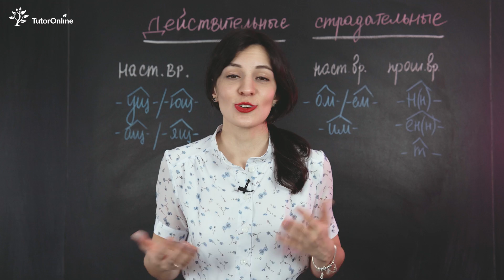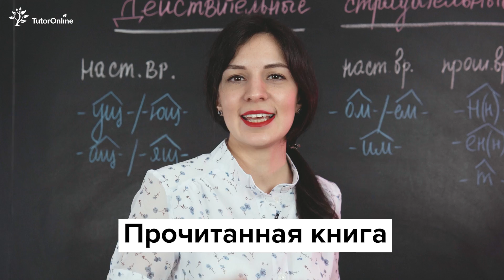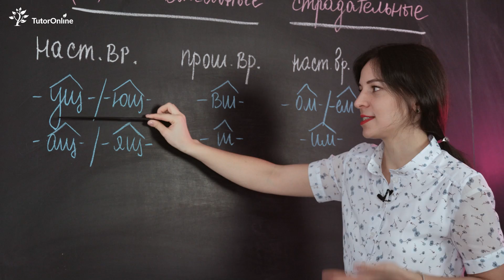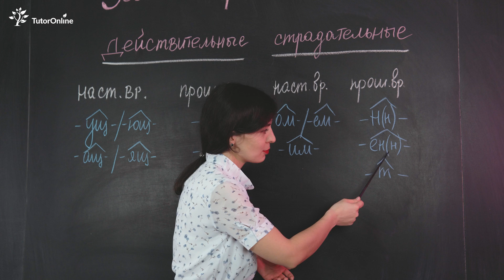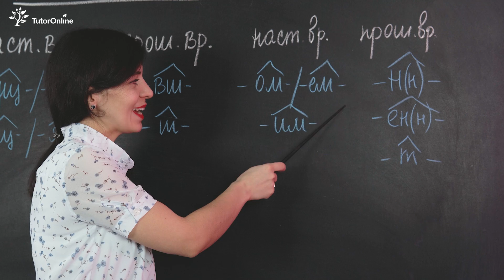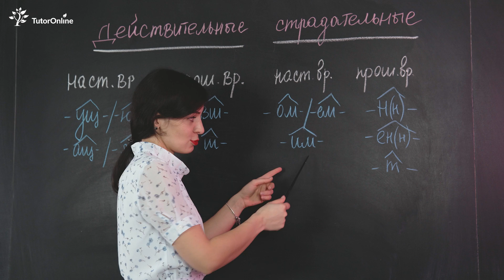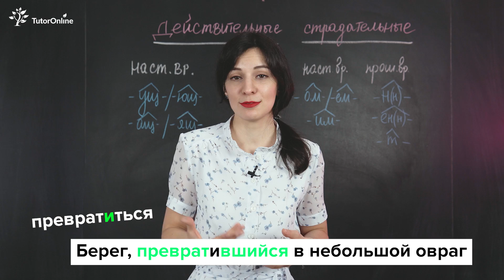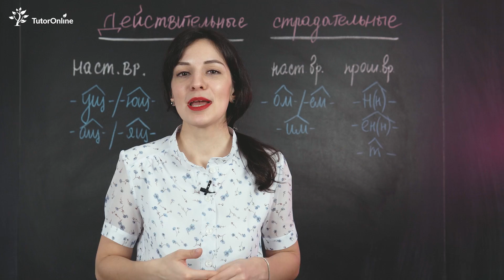Залог причастий: действительный и страдательный | TutorOnline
😎Курс подготовки по русскому языку к ЕГЭ, ОГЭ и школьной программе. Первые 2 урока БЕСПЛАТНО

Что такое залог причастия? Можете ли определить действительное или страдательное ли причастие перед вами? Или путаетесь с суффиксами?
Если да, мы подготовили для вас полезное видео, обязательно отвечайте на задание в конце видео.

Содержание видео:
0:00 Вступление
0:32 Что такое причастие?
0:55 Примеры причастий
1:05 Что такое залог причастий?
1:18 Действительные причастия
1:41 Суффиксы действительных причастий
3:01 Примеры действительных причастий
3:35 Суффиксы страдательных причастий.
5:27 Отрабатываем навыки
7:57 Домашняя работа